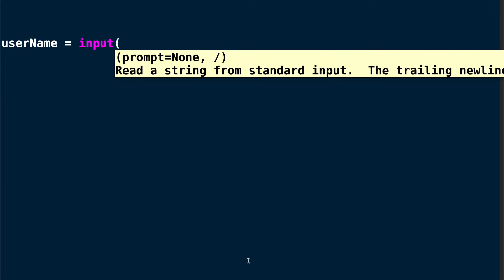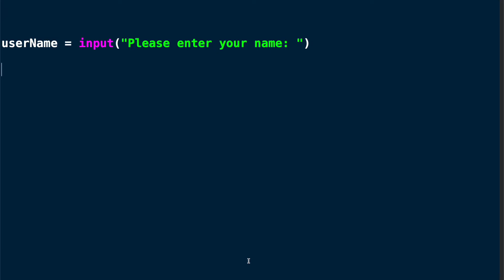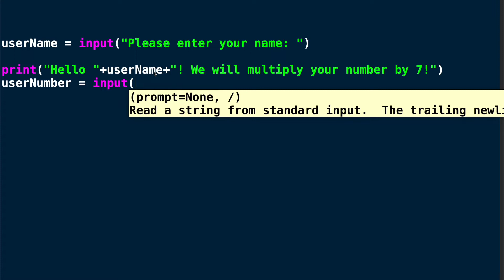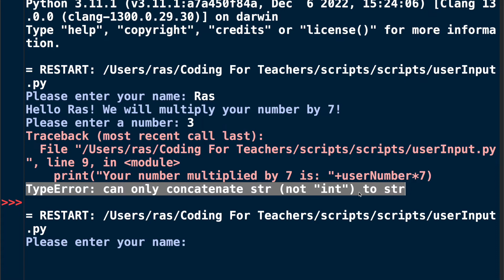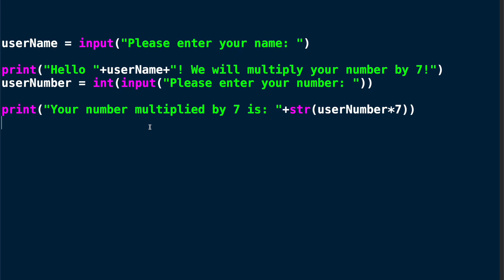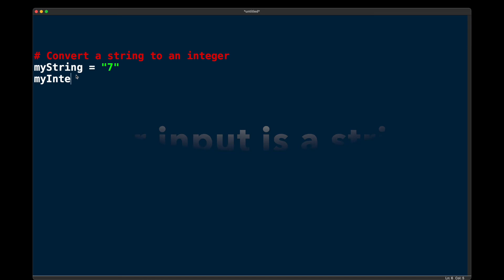Coding for Teachers 05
This video introduces user input in order to make your programs interactive. It also explains how to convert one variable type to another and why that is necessary.

Task: Sending Greetings

1) Declare a string name and add user input to it. Ask the user for a name.
2) Print "Hello, " and the name that has been entered by the user.

Task: Ask for the age

1) Declare a variable age and ask the user for a number input.
2) Declare a second variable sentence and assign the values "Your age is: " and the value that has been entered by the user
3) print the sentence